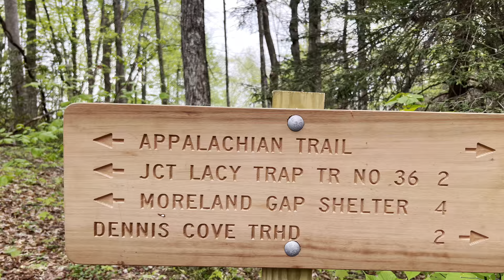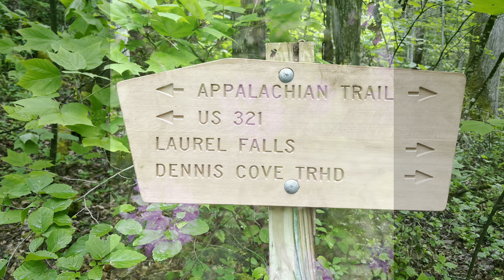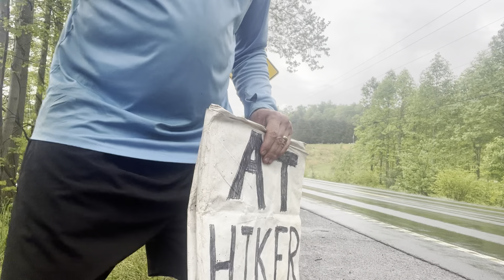Appalachian Trail Day 32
Moreland Gap Shelter to Watauga Lake 14.7 Miles